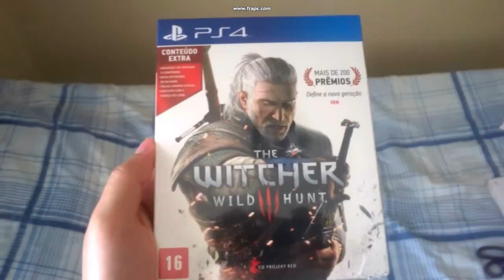The Witcher 3 Boss: Elemental da Terra!!!/Marcha da Morte (PS4)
Já é o terceiro boss que eu enfrento que é tipo um golem kkkkkkkkk
Pelo andar da campanha principal,acho que logo menos vou ter que matar um gigante e vai ser vídeo com certeza !!!

Deixem sua avaliação do vídeo !!!